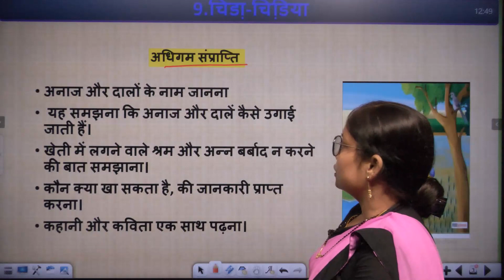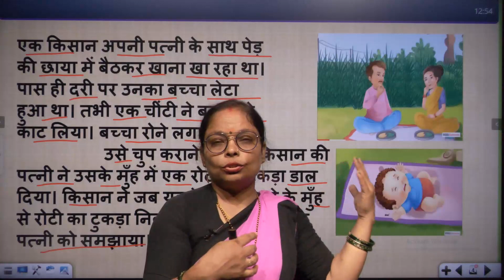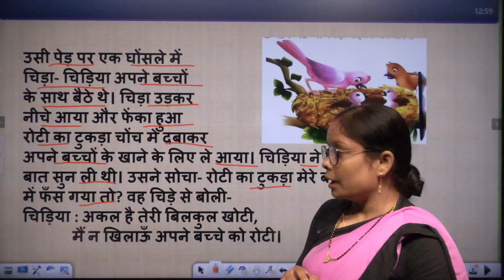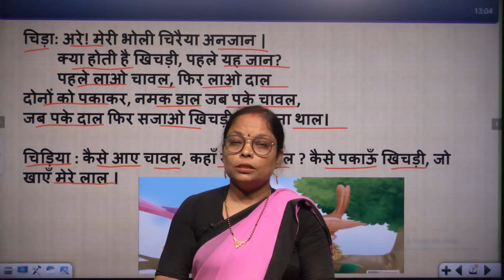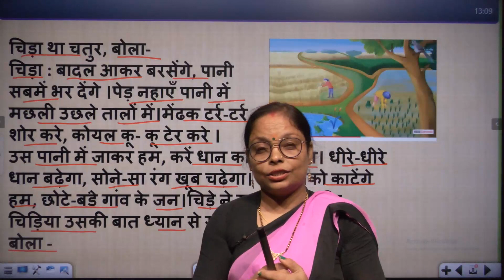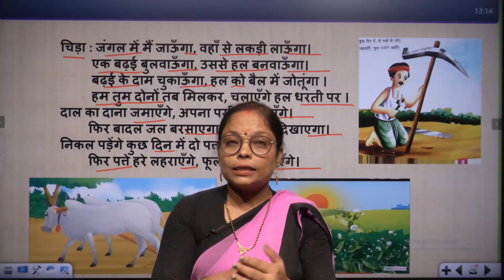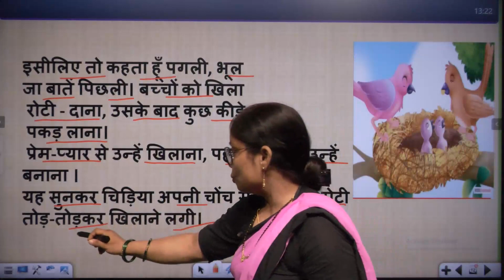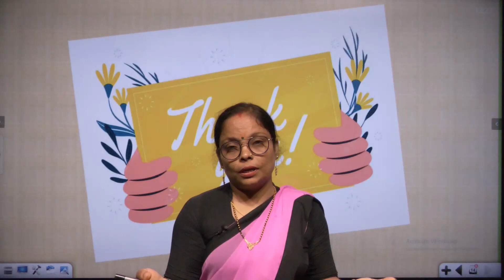Class-2 || Hindi || Part-1 || चिड़ा चिड़िया